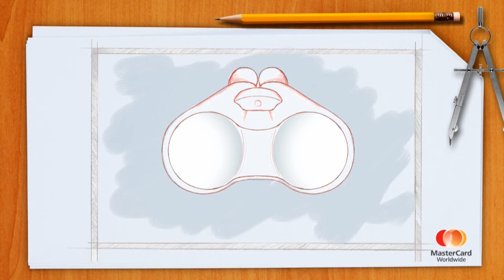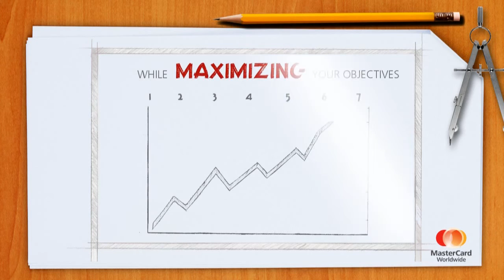Mastercard Final By AFX Animation.mov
Mastercard Final By AFX Animation